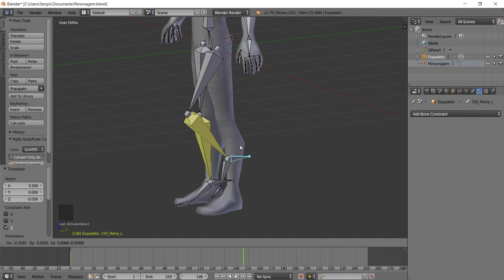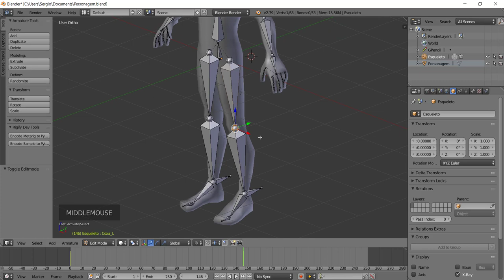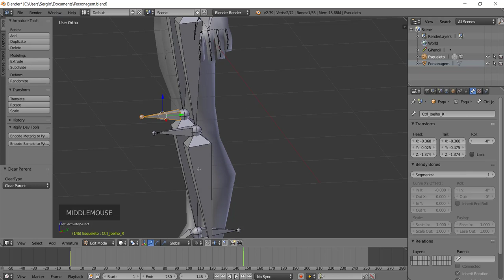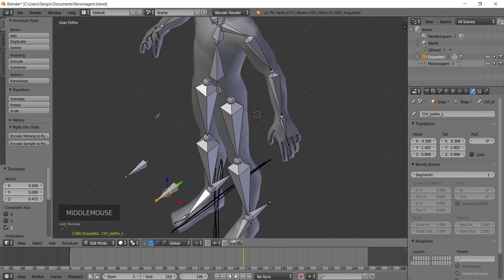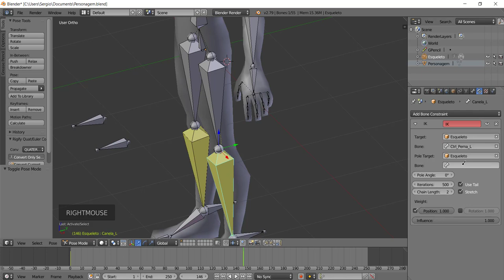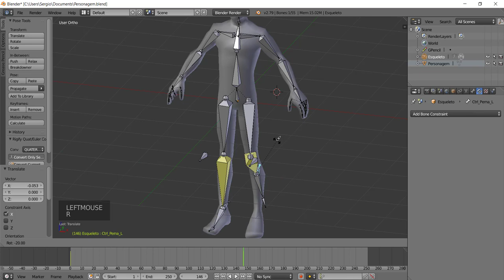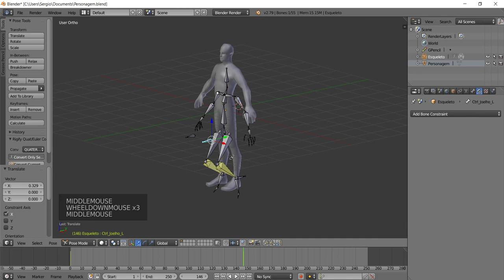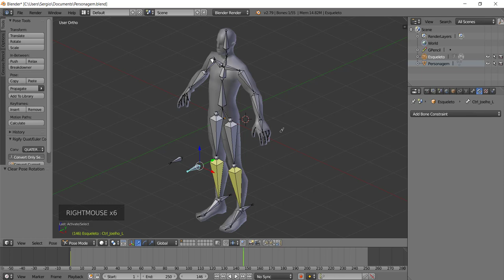[Animação de Personagens com Blender] 28 - Controlador do Joelho